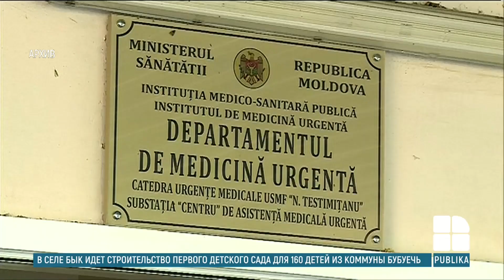Управление здравоохранения: в столице зарегистрировали 18 случаев гриппа